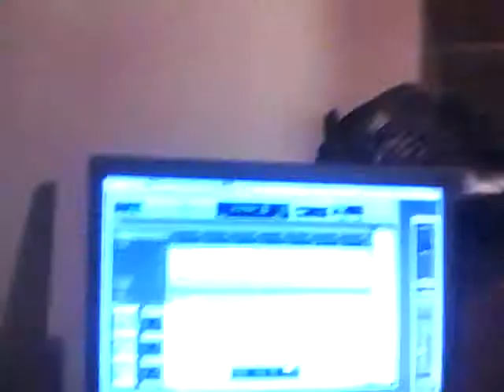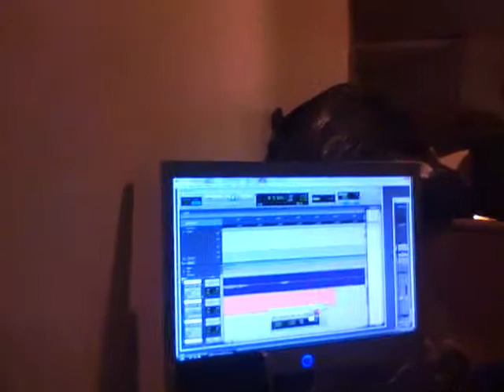larry cantlow in the booth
The making of flame on